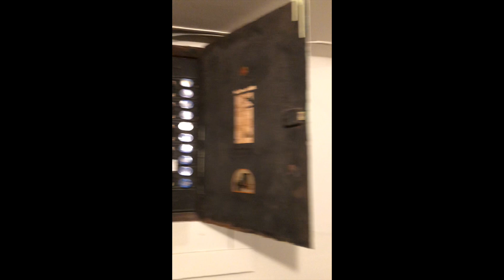The Basement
Renovation of a dungeon.